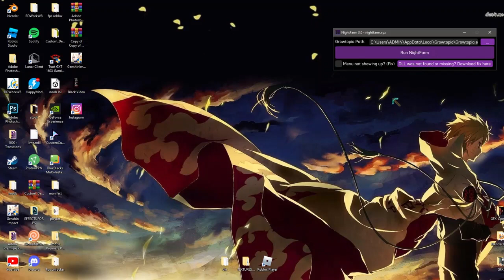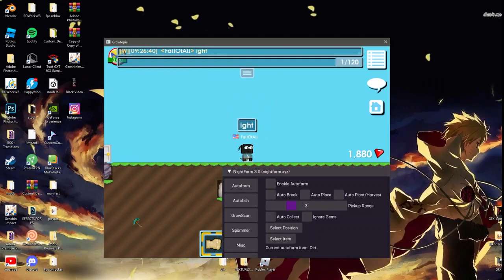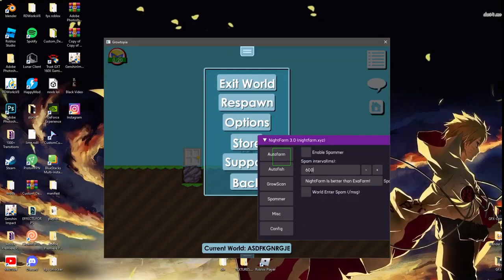NightFarm ShowCase Spam | autofarm | magplant/growscan effects Best Autofarm?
💻HOW TO USE PC💻
1. turn off virus protection. If you don't turn it off, the computer counts as a virus and won't turn it on.
2. Download and unzip the file.
3. Then enter the game and score the number you want. and be rich.

 dont forget to disable windows secuirty and click more info to run the app if ur pc didnt allow you